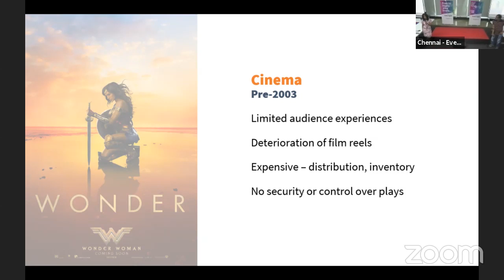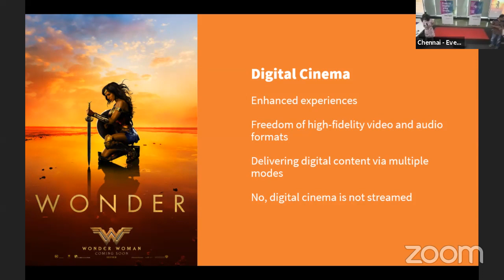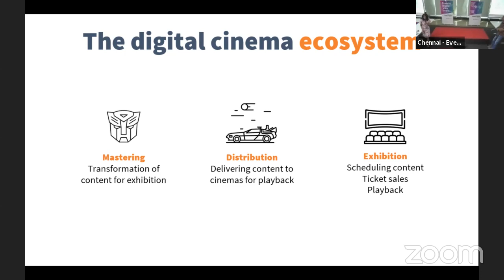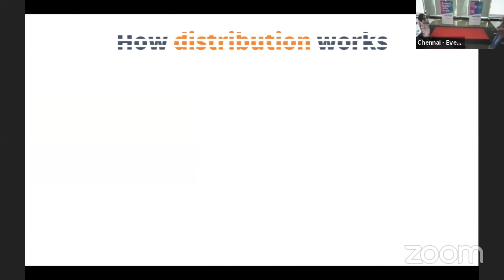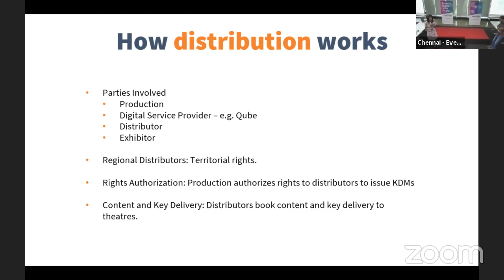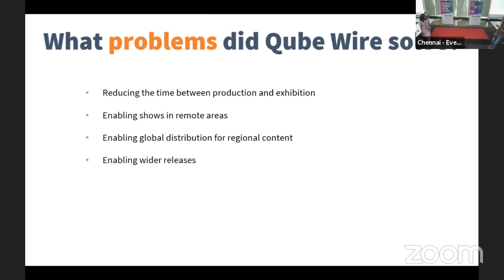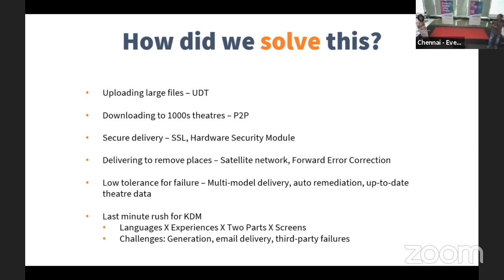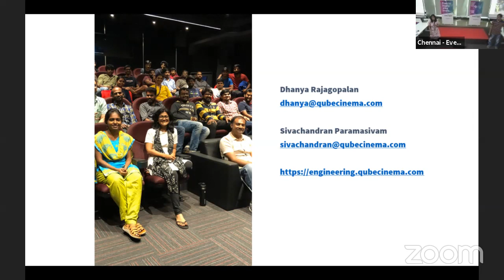Role of technology in shrinking space and time in movie distribution | Dhanya & Sivachandran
Dhanya Rajagopalan
Dhanya is the product owner & manager for Qube Wire, where she makes movies all over the world play on time - by zealously giving the industry the tools they need to distribute movies and screen them in theatres.
Sivachandran Paramasivam
Sivachandran is the Director of Engineering at Qube, where he makes both the people and the computers work together effectively so the show always goes on.